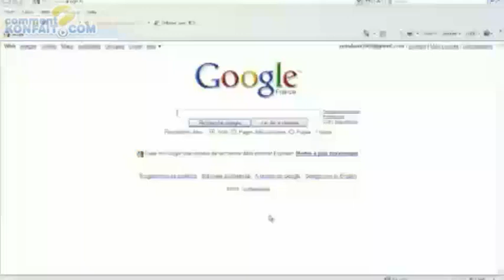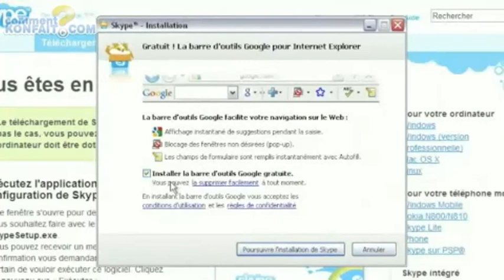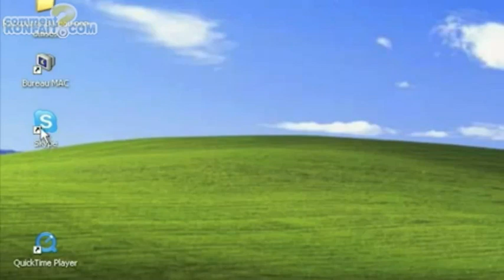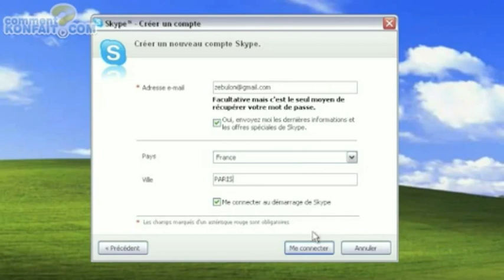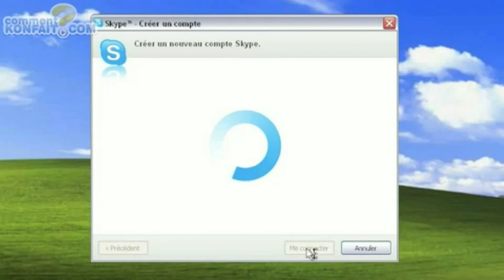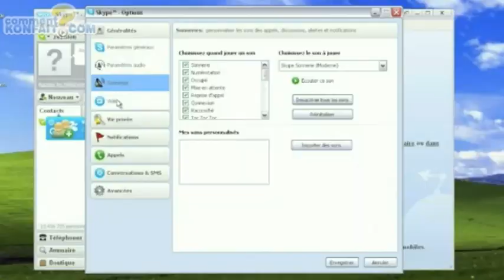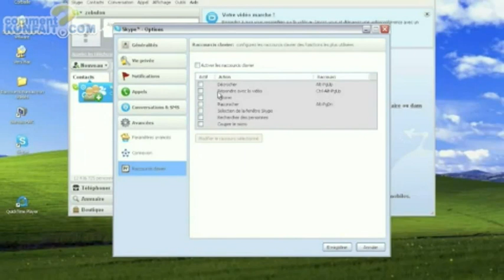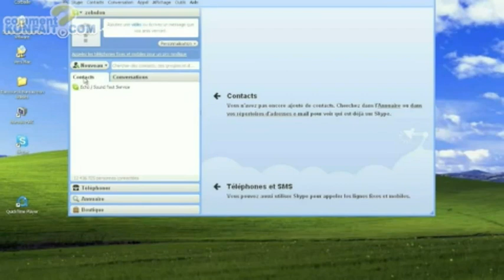installer skype sur son ordinateur